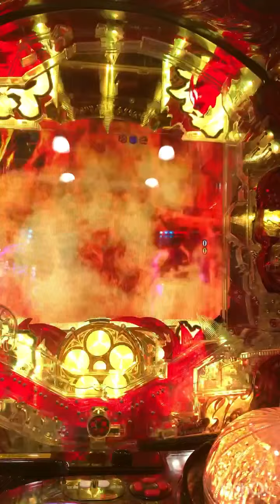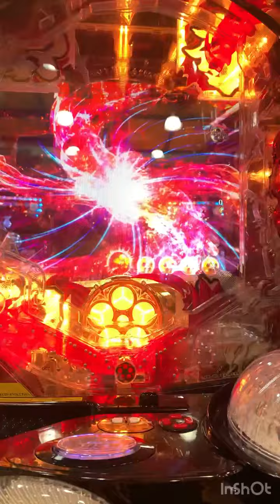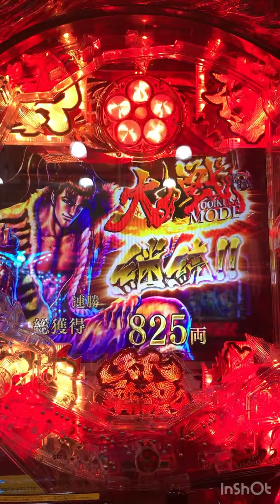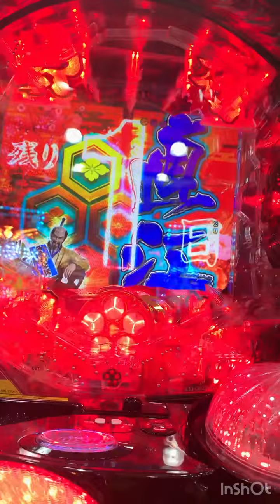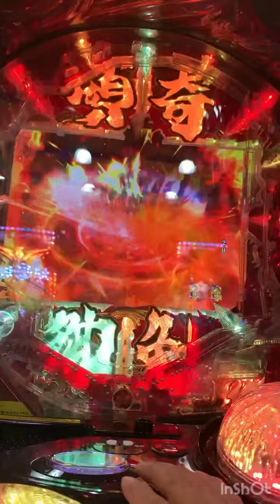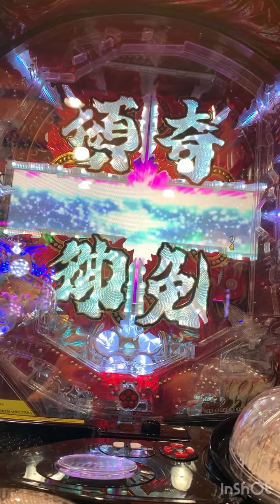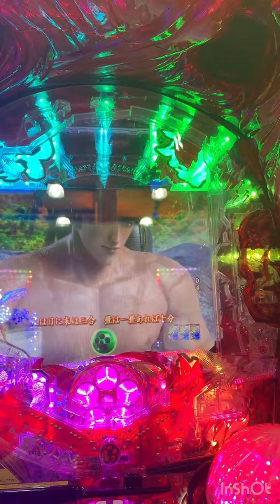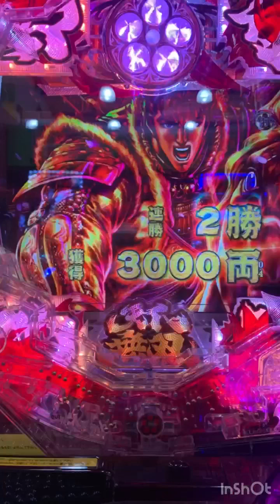P真・花の慶次蓮 2回で6勝🤗8625両🤗